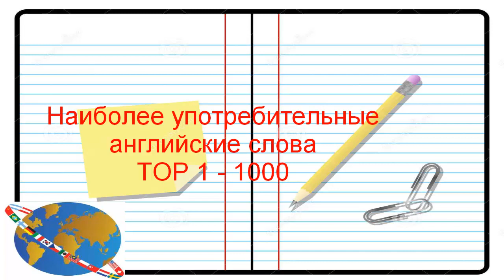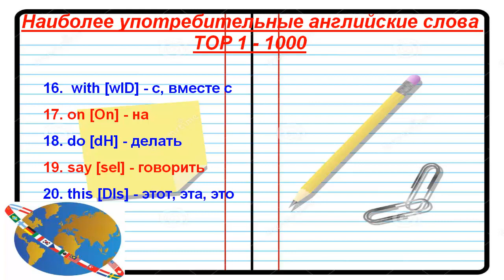1000 Самые употребляемые английские слова (1 - 20)